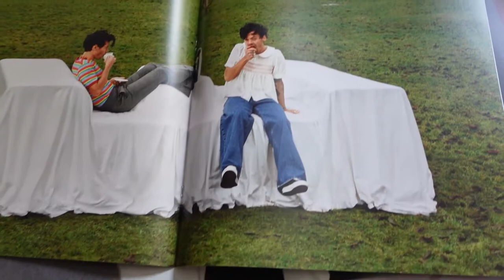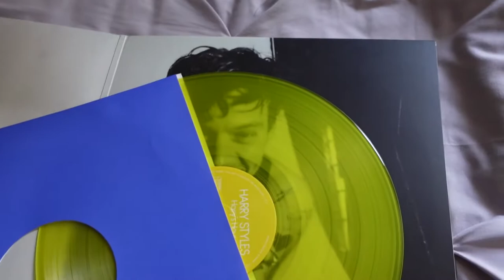Harry's House Release Day!! - live reactions, my favorites, buying the vinyl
Hang out with me on Harry's House release day! See my reactions to the songs and hear about my favorites, as well as accompany me on a hunt for the Target exclusive vinyl!